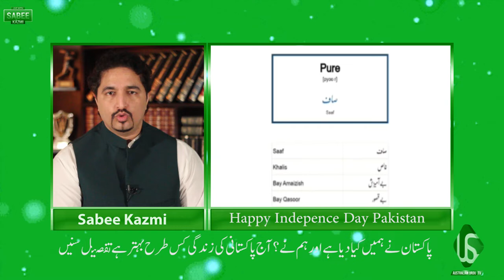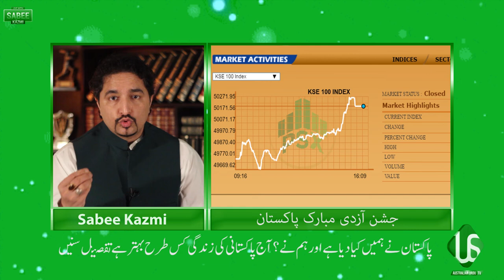Why Pakistan | What happened to Pakistan enemies? | Future of Pakistan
What is this program about today:
پاکستان کے ۹۵فیصد لوگ مطمہن ہیں، ان کی سابقہ اور اب کی زندگی کا فرق، پاکستان کا زکر احادیث میں کیسے آیا،پاکستان کو نقصان پہنجانے والوں کا حال کیا ہوا؟ پاکستان کا روشن مستقبل کیسے ہے؟